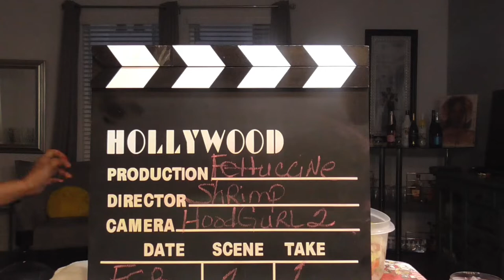Garlic Shrimp & Fettucchini Come and letz eat! A little about MAFS 먹방쇼 シーフード